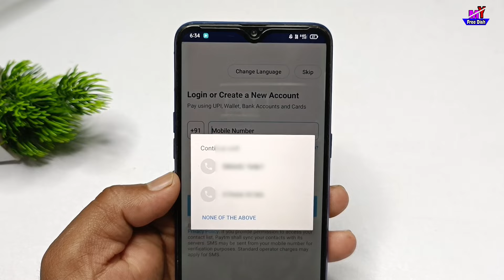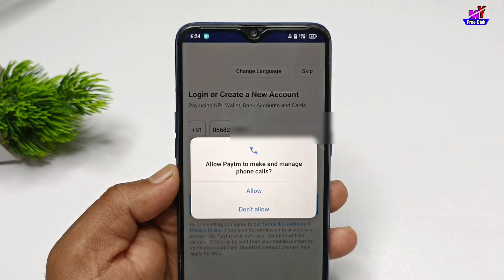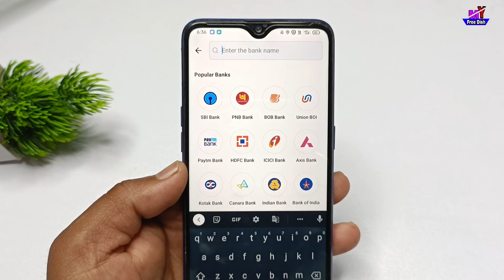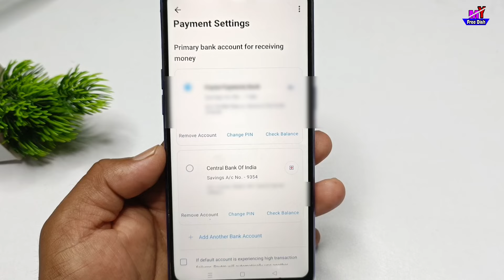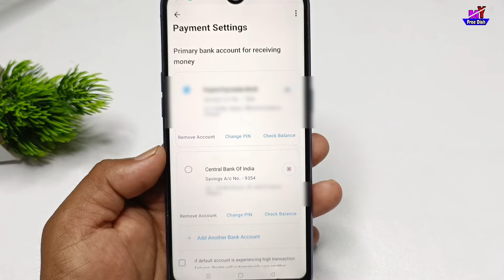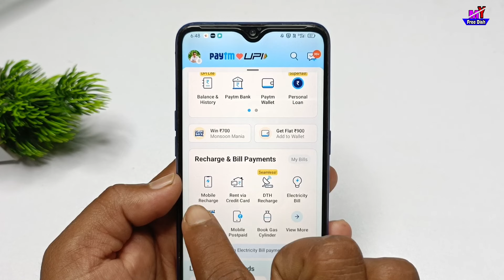Paytm kaise chalu karen | paytm account kaise banaye | paytm kaise chalu kare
Topic cover by this video :-

paytm kaise chalu karen
paytm kaise chalu kare
paytm ki id kaise banaen